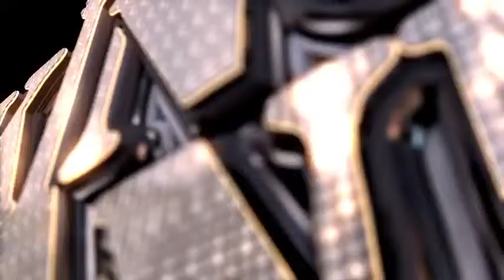Stick Figure׃ Full Show Breaking Band on AXS TV